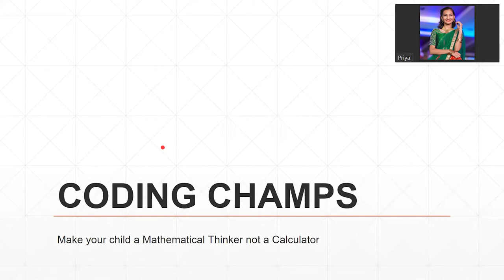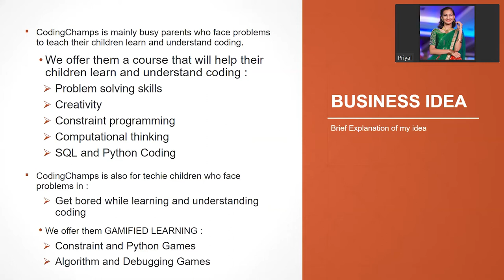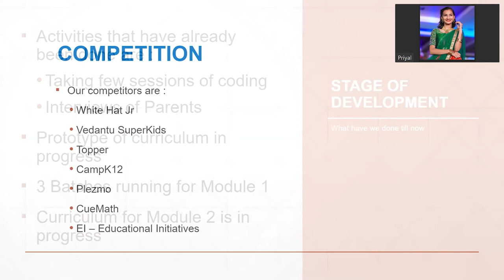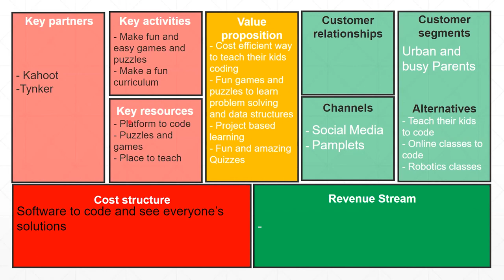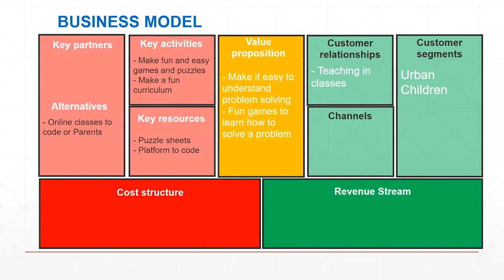IDEA: Coding Champs by Priyal Sarda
The vision behind Young Entrepreneurs Classroom is to encourage and build confidence in the students with entrepreneurial aspirations. Here is Priyal, who is a homeschooler, sharing her idea as part of the course. Isn't that a wonderful idea!